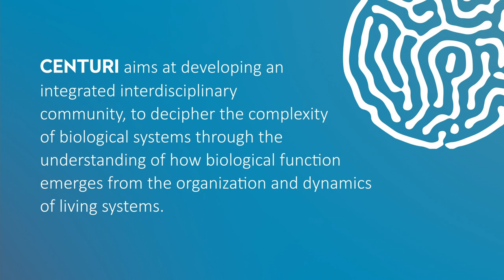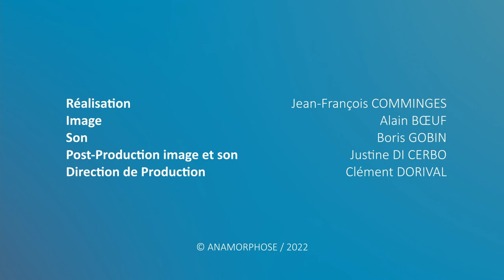Presentation of the CENTURI Institute - Research, Education & Engineering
The Turing Centre for Living Systems (CENTURI) is an interdisciplinary project located in Marseille (France).

CENTURI aims at developing an integrated interdisciplinary community, to decipher the complexity of biological systems through the understanding of how biological function emerges from the organization and dynamics of living systems.
The project federates 20 teaching and research institutes in biology, physics, mathematics, computer science, engineering and focuses on Research, Education and Engineering, 3 missions that hold interdisciplinary as their core principle.
The research and training programmes implemented under the auspices of CENTURI will foster new collaborations, will transform practices, will attract new talents and thereby contribute to making the Luminy campus a leading site for the ​​interdisciplinary study of biological systems

Researchers shown in the video:
- Thomas Lecuit, biologist - IBDM & founder and director of CENTURI
- Rosa Cossart, Neurobiologist - INMED & Chair of the Tech transfer and Engineering committee
- Pierre-François Lenne, Physicist - IBDM
- Sham Tlili, Physicist - IBDM
- Philippe Roudot, computer scientist - I2M & Group leader at CENTURI
- Léo Guignard, computer scientist - LIS & Group leader at CENTURI
- Alla Solod, PhD student at CENTURI
- Rikesh Jain, Postdoctoral fellow at CENTURI
- Mathias Lechelon, Mechatronics Research Engineer at the CENTURI Multiengineering platform
- Saran Pakaew - PhD student - CIML & I2M

Produced and filmed by Anamorphose (with Jean-François Comminges, Alain Boeuf, Boris Gobin, Justine Di Cerbo, Clément Dorival).

We would like to thank everyone who made this video possible, and we are grateful for the CENTURI researchers' precious participation.